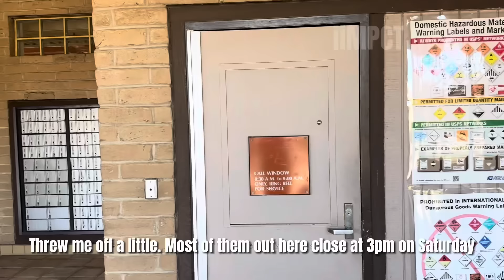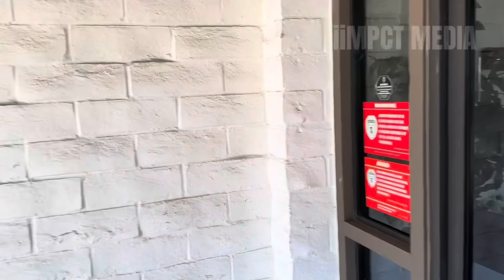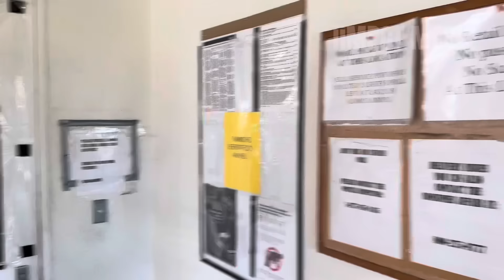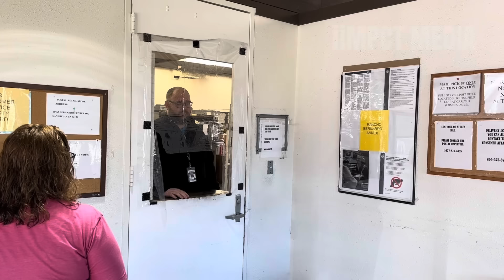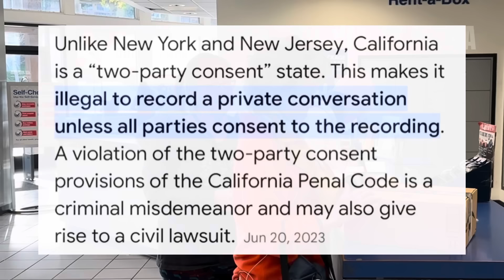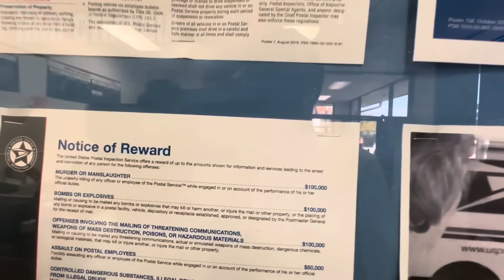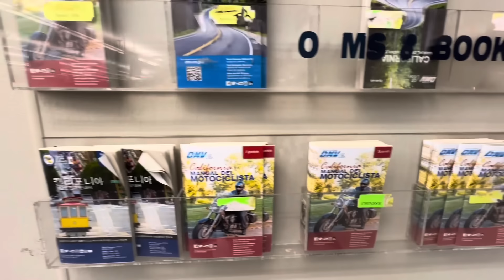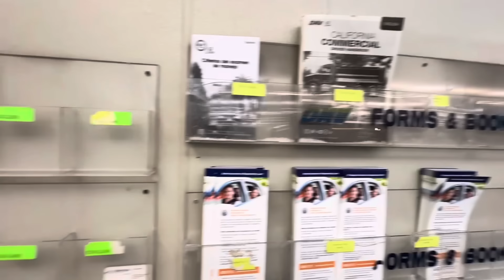SHOCKING KAREN ENCOUNTERS: Condemning Uncomfortable Actions with Disastrous Reactions! (THROWBACK)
In this eye-opening THROWBACK video, we delve into the alarming behavior of individuals known as "Karen." These individuals have gained notoriety for their relentless nosiness, incessant interference in others' affairs, and unwarranted condemnation of anything they perceive as abnormal or discomforting.

Join us as we explore the damaging impact of Karen's actions on our society. From their tendency to shame and belittle others for their choices, to their refusal to respect personal boundaries, we uncover the far-reaching consequences of their behavior.

Through thought-provoking analysis and real-life examples, we shed light on how Karen's actions perpetuate a culture of judgment, intolerance, and division. We delve into the detrimental effects this has on our collective well-being, stifling individuality, and hindering progress.

It's time to confront this alarming trend and initiate a dialogue that promotes empathy, understanding, and acceptance. Join us in this crucial conversation as we seek to challenge the Karen mentality and foster a more inclusive and compassionate society.

Don't miss this powerful video that aims to shed light on the dangers of Karen behavior and inspire positive change. Together, let's work towards a world where everyone is free to be themselves without fear of condemnation.